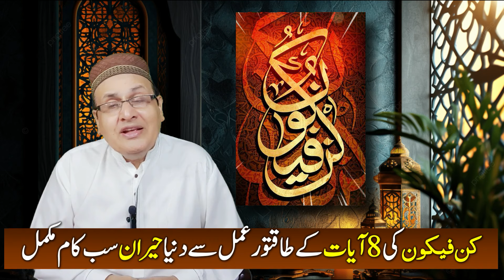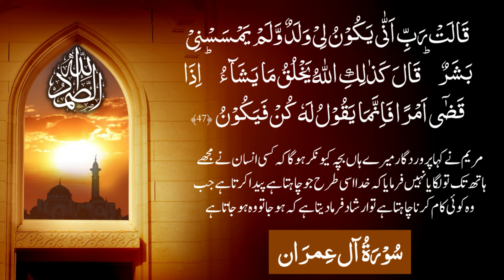Kun Fa Ya Kun Ka Taqatwar Amal | Har Kam Ma Rukawat Bandish Khatam | Jo Chaho Pa lo | Wazaif Wazifa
In This Video :  کن فیکون کا طاقتور وظیفہ عمل